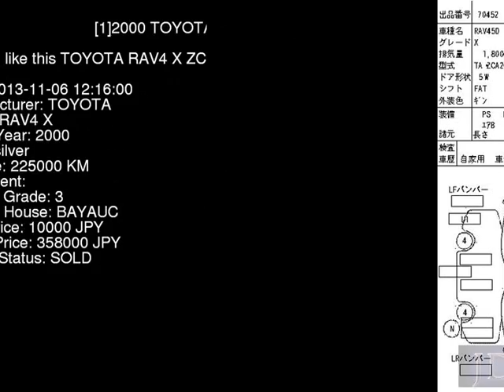2000 TOYOTA RAV4 X ZCA26W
the Authority on JDMs since 2007!  . Details on this car from auction in Japan